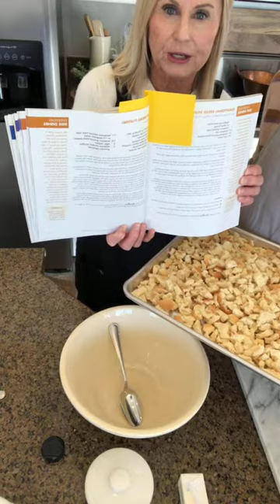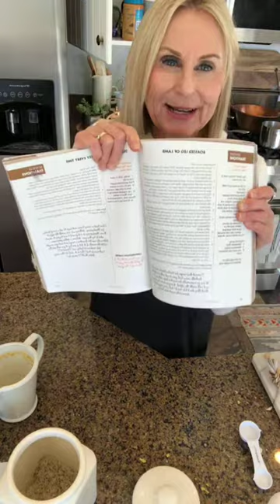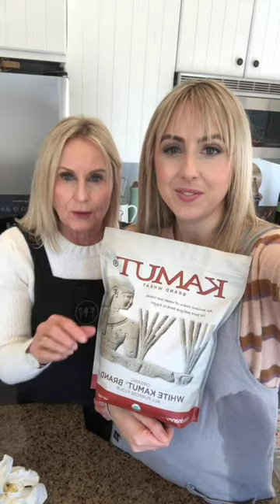The Food Nanny Stuffing